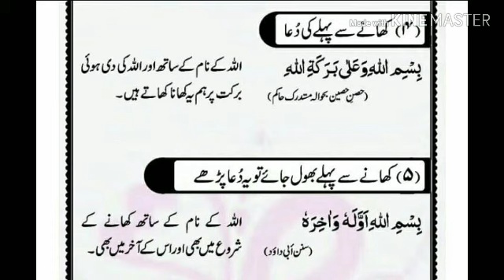کھانے سے پہلےکی دعا Dua Before Eating Food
کھانے سے پہلےکی دعا اور کھانے سے پہلے بھو ل جائیں تو درمیان میں پڑھی جانے والی دعا(7:35)